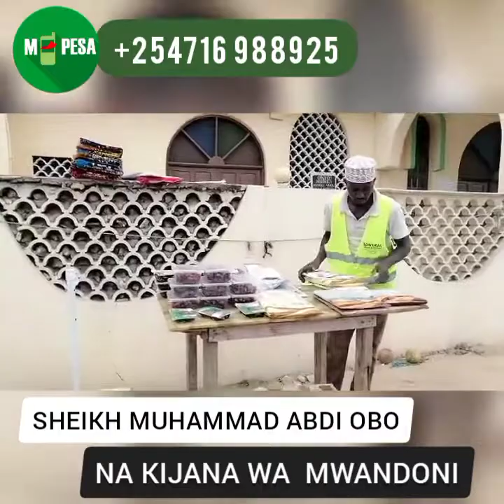SHEIKH MUHAMMAD ABDI OBO AMKABIDHI KIJANA AMANA